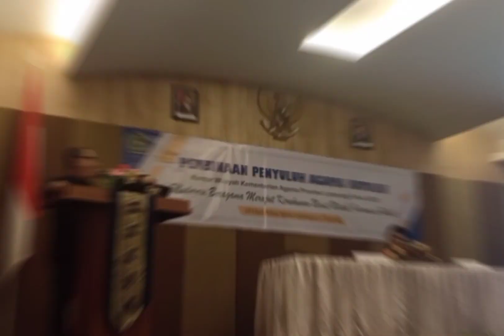bersama para penyuluh agama katolik lampung 2023